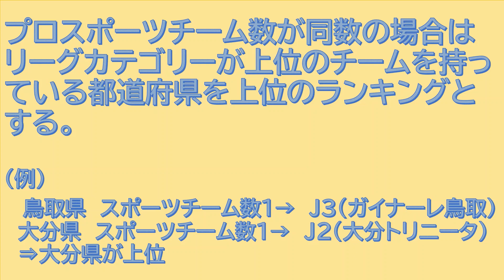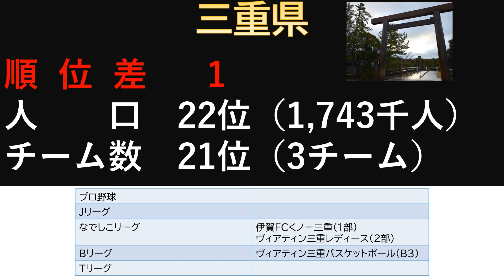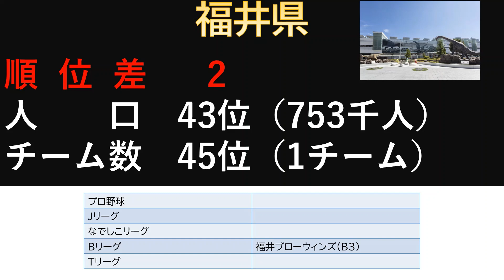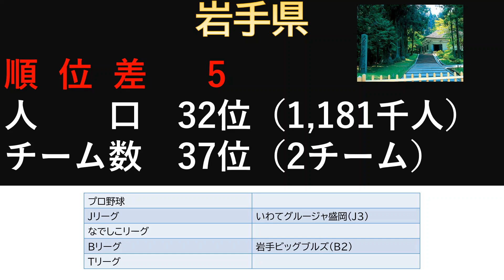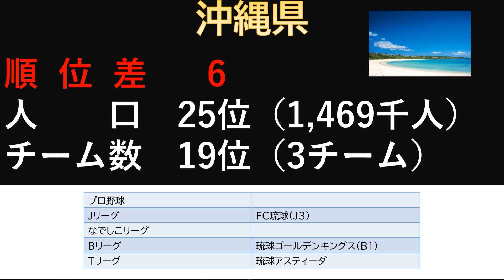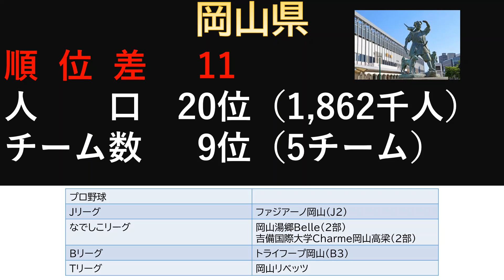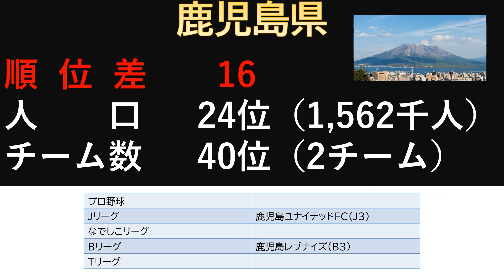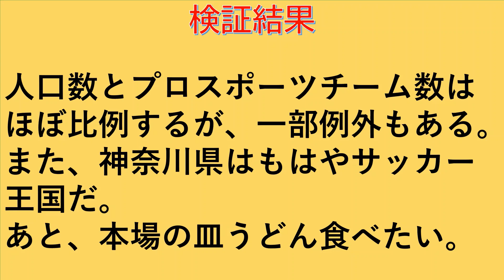人口とプロスポーツチーム数それぞれの都道府県ランキングが15位以上離れている都道府県存在しない説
各都道府県の人口ランキングとプロスポーツチーム数ランキングが15位以上離れている都道府県は存在しない！？

○プロ野球（NPB）
○Jリーグ（J1・J2・J3）
○なでしこリーグ（1部・2部）
○Bリーグ（B1・B2・B3）
○Tリーグ（男子・女子）

都道府県、ランキング、人口、プロスポーツチーム数